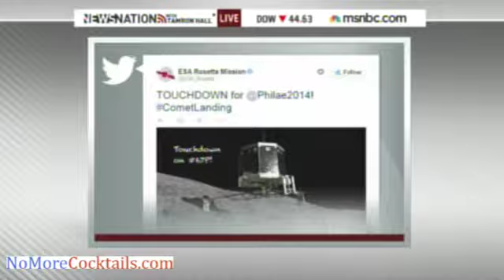ESA makes history as it lands a probe on a comet